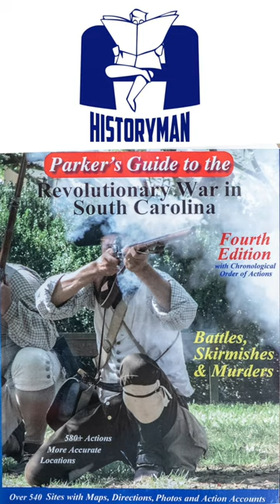Jack Parker short on British Major Weymss' chase of Francis Marion during the RevWar.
Jack Parker short from his lecture on British Major Weymss attempts to capture the Swamp Fox, Francis Marion, during the Revolutionary War.